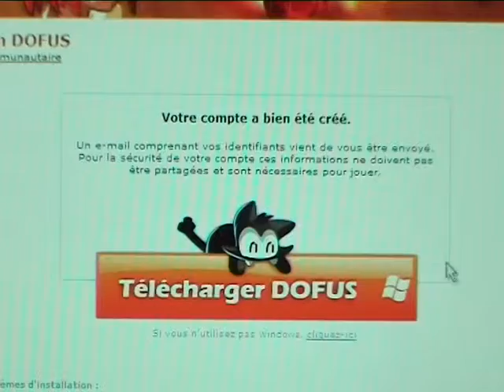Issoire TV - Dofus Mania